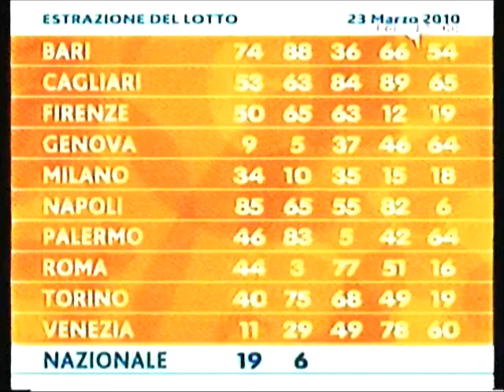STEFANIA ORLANDO "Il lotto alle otto" (2010)